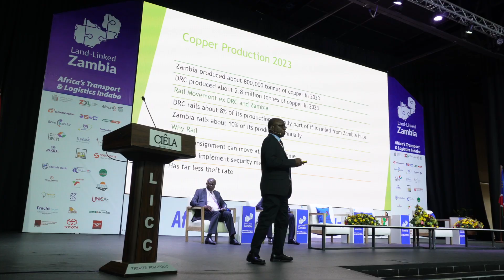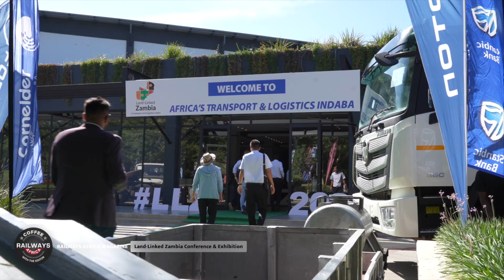Advancing Regional Transport in Zambia: A Glimpse into Land-Linked Zambia 2025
During the Land-Linked Zambia 2024 conference held in early April, we had a brief 'Coffee with the Editor' session with Chimwemwe Nyirenda, Founder & MD of Africast, the organisers of the event. Chimwemwe shared insights into the third annual conference, highlighting Zambia's crucial role in regional transport and logistics despite its landlocked status. The discussion also explored the assembly of stakeholders from across Southern Africa, who gathered to explore investment and business opportunities along Zambia's key transport corridors. Furthermore, Chimwemwe outlined the vision for the fourth Land-Linked Zambia conference, scheduled for 10th to 11th April 2025.